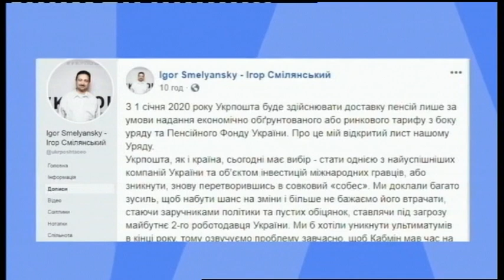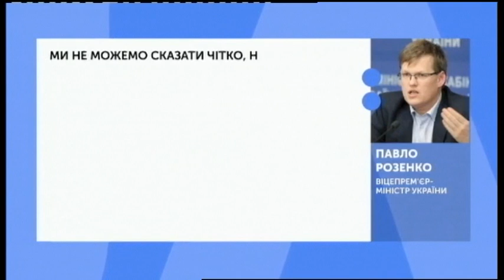12.07.2019. Новини. 13:30